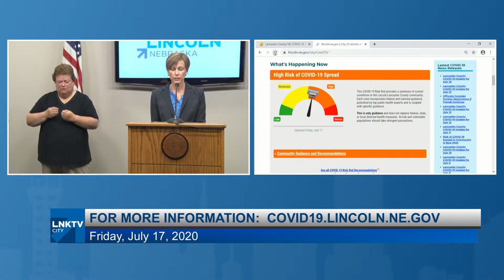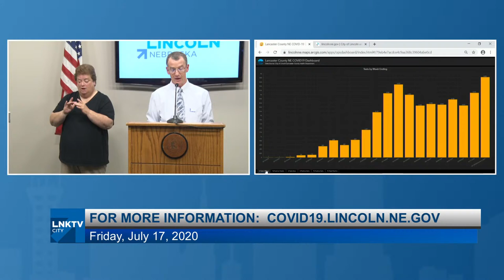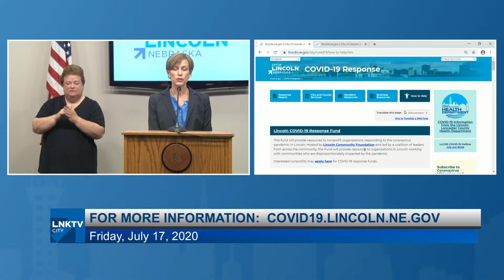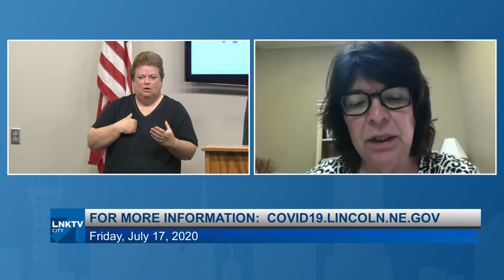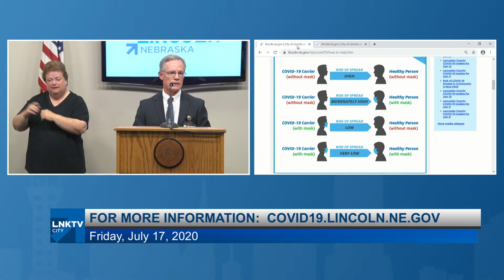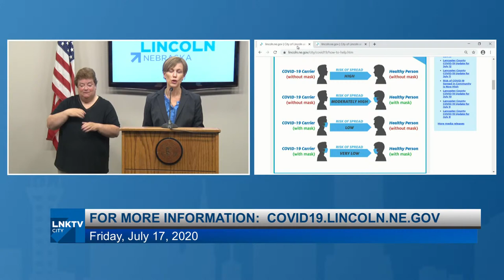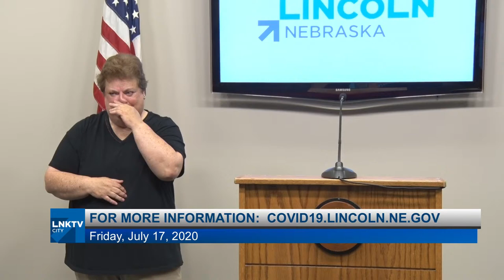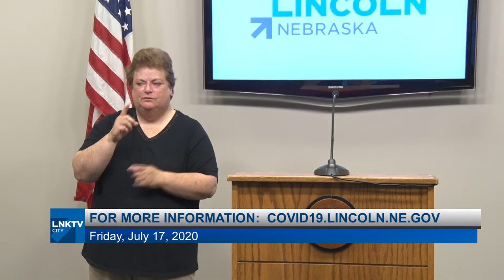News Conference: Coronavirus Update July 17, 2020